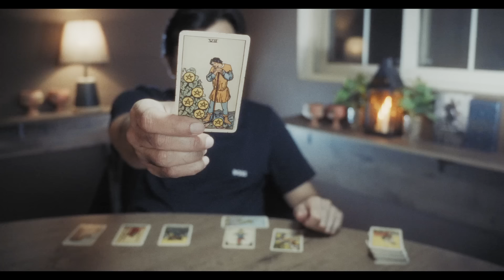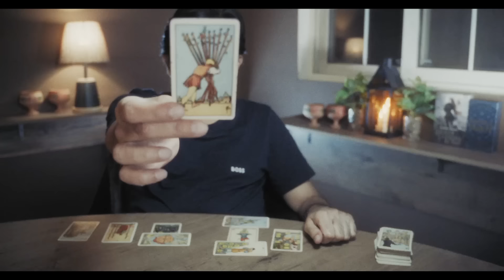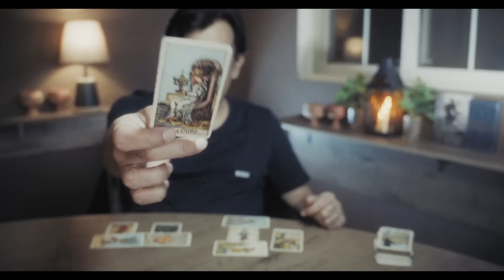Scorpio - I - 15 JULY 2024 - What will happen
USA
UK
EUROPE
CANADA